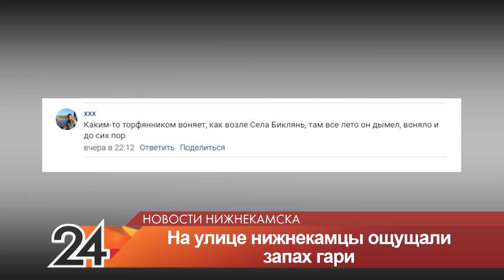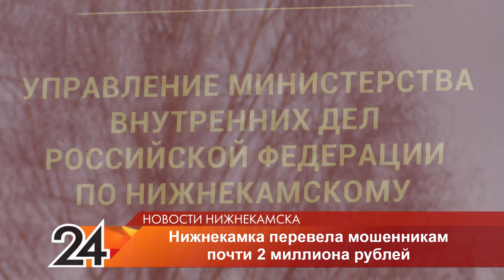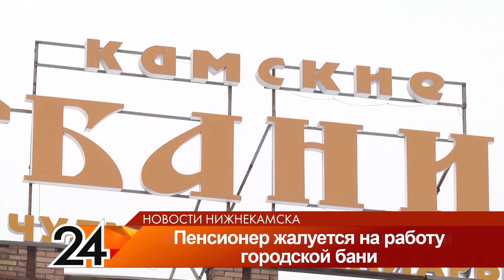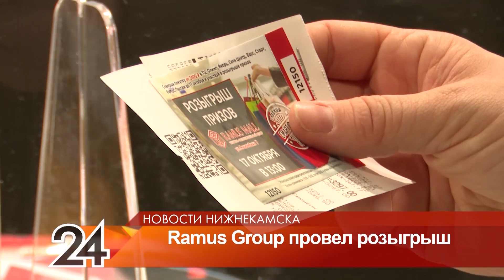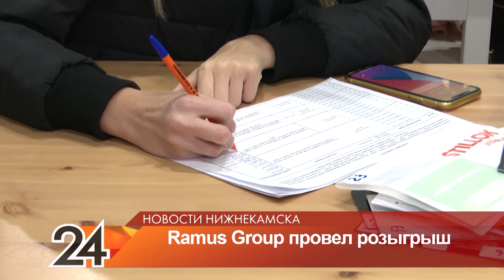Новости Нижнекамска. Эфир 18.10.2021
В выпуске:

Загадочный запах. Специалисты не могут объяснить, откуда он появился.

Взяла кредит и отдала мошенникам. Женщина перевела аферистам почти 2 миллиона рублей.

Свет и воду отключили. В Нижнекамске официально завершился дачный сезон.

Здравствуй юность в сапогах! Как прошла первая отправка осеннего призыва.

Всем папам посвящается. Нижнекамцы впервые отметили День отца.